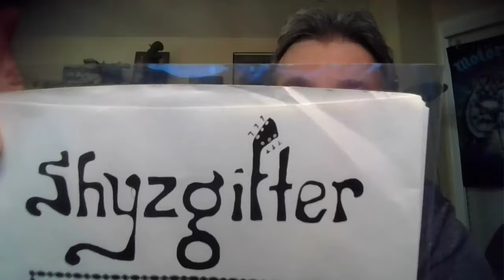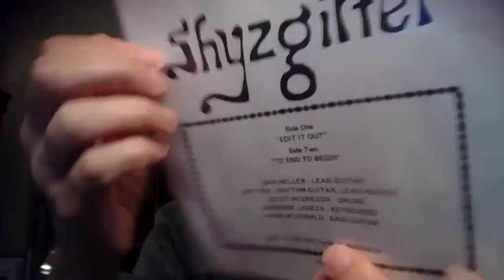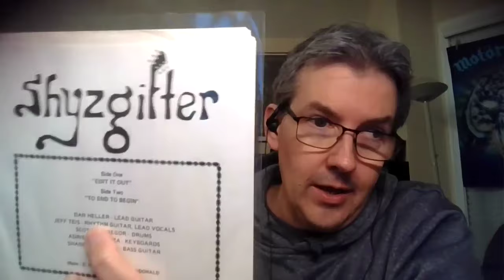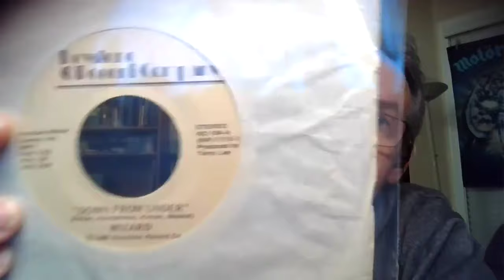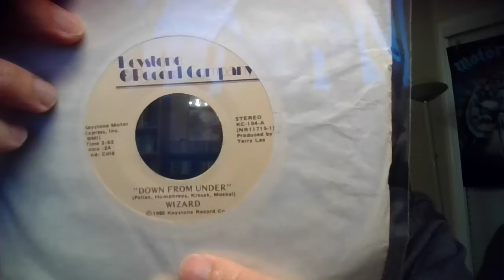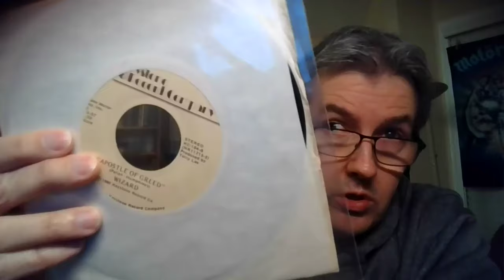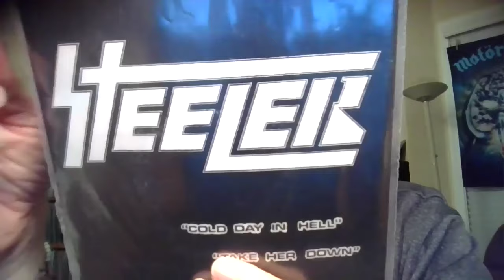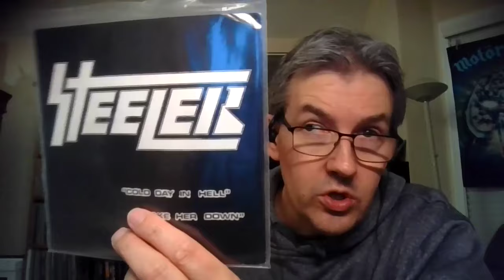Into the Vault of Obscure 1980s Heavy Metal: STEELER, WIZARD, SHYZGIFTER. LET'S TALK METAL #195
It's been awhile since I chose three singles fro long-lost bands and given the a chance to shine. This time I've picked three from the early days of the US Metal scene, when American bands were still catching up to their UK counterparts.
NOTE- Apologies if there's an issue with the STEELER clips.